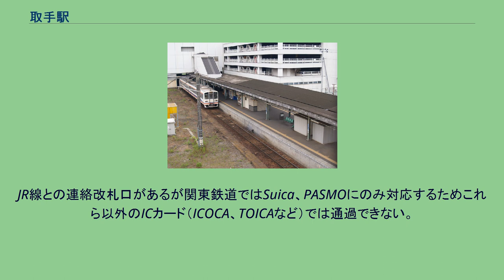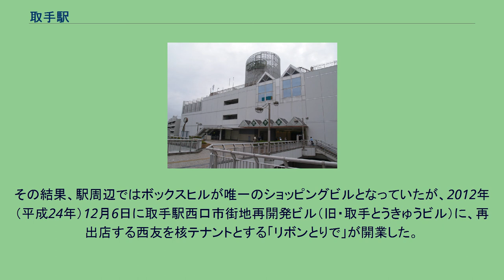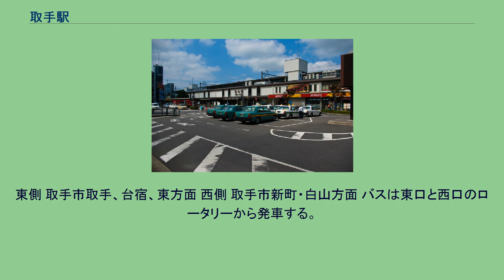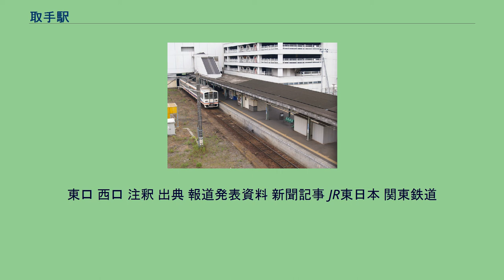取手駅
東口 取手駅（とりでえき）は、茨城県取手市中央町にある、東日本旅客鉄道（JR東日本）・関東鉄道の駅である。
茨城県の最南端に位置する駅である。
1896年（明治29年）に開業、124年の歴史を有する。
当駅は取手市の中心駅であり、JR東日本常磐線と、関東鉄道常総線が乗り入れている。
かつては、近傍のキリンビール取手工場からの貨物を扱う貨物駅としても機能していたが、現在は廃止されている。
常磐線は、上野方面からの常磐快速線・常磐線各駅停車の終着駅であり、当駅以北は中距離列車のみの運転となる。
当駅から大津港駅までが茨城県に属する。
常総線は、当駅を起点としている。
大鹿山長禅寺・東京芸術大学取手キャンパスの最寄駅である。
JR東日本常磐線 及び 関東鉄道常総線の接続駅となっている。
JR常磐線の駅には、当駅以南（綾瀬駅・上野駅方面）で快速線を走る中距離列車および常磐線快速と、緩行線を走る常磐線各駅停車が停車する。
ただし常磐線各駅停車は平日ラッシュ時のみの運行となっている。
また、当駅以北は電化方式が異なる（詳細は後述）ため、直流電車を使用する常磐線快速電車と常磐線各駅停車は当駅を運転系統の終点としている。
したがって当駅は常磐線の複々線区間の終点であり、常磐線内の電車特定区間も当駅までである。
当駅以北（土浦駅方面）には交直流電車を使用する特急・中距離電車のみが乗り入れる。
合わせて路線を管轄するJR東日本の支社も当駅以北では異なり、上野駅から当駅までは東京支社、藤代駅以北は水戸支社となる。
東京支社管轄の駅は当駅が茨城県内で唯一であり、北関東3県で唯一電車特定区間（E電、かつての国電区間）にある駅となっている。
そのため、駅ナンバリングは当駅まで設定され、藤代以北では割り振られていない（駅ナンバリングの割り振りについても、北関東3県に所在するJR東日本の駅では2021年現在当駅が唯一となっている）。
また、関東地方で唯一大手私鉄の路線が存在しない茨城県において、大手私鉄の車両（東京メトロ、小田急電鉄）が乗り入れ、大手私鉄の路線と直通運転を行う唯一の駅となっている。
（ただし、土休日は私鉄の車両に乗り入れない） 駅舎は橋上（JR西口、関東鉄道常総線）および高架（JR東口）。
JRの東口・西口の出入口は構内（改札外）では行き来できない。
そのため、地下連絡通路（ギャラリーロード）が駅の東西を結び、東側から関東鉄道常総線に乗る場合はここを通る。
JR西口・関鉄駅舎は駅ビル「アトレ取手」と併設されており、3階にJR、関鉄それぞれが独立した窓口と改札口を持つ。
またJR線・関東鉄道常総線連絡改札口が設けられている。
関東鉄道常総線には2階にも駅ビル内に直結する自動改札機のない改札口が駅ビル営業時間内のみ開設されていたが、2009年（平成21年）3月13日をもって閉鎖された。
島式ホーム3面6線を有する橋上駅・高架駅になっている。
駅番号は快速と各駅停車でそれぞれ「JJ 10」「JL 32」が付与される。
直営駅。
管理駅でもあるが、当駅は自駅のみの単駅管理となっている。
1階が東口改札コンコース階、2階がホーム、3階が西口コンコース階となっている。
西口側はエスカレーターやエレベーターなどが整備されているのに対し、東口は階段しかない（エスカレーター・エレベーターを使う場合は自由通路で西口側に回る必要がある）。
なお、東口のバリアフリー設備については、緩行線ホームのホームドア設置に併せて同ホームの東西両側にエレベーターを設置することで全ホームへの動線を確保することが検討されている。
1・2番線ホームは電車の発着は平日の朝夕のみであるが、東口側と西口側を構内では最短で結んでいるため、運転時間外でも通行できる。
トイレは西口・東口とも改札内コンコースにある。
西口側には緩行線ホームへの階段付近に車椅子対応トイレが別に設置されている。
快速線と緩行線の線路別複々線区間の終端駅であり、1・2番線が緩行線用、3 - 6番線が快速線用のホームとなっている。
前者は当駅が終端、後者は当駅より先、土浦・水戸方面に直通可能となっている。
快速線ホームには、中ほどに待合室が設置されている。
また、土浦方には留置線が1本あり、到着後ここに一旦引き上げて回送となるものや、折り返し上野行きとなる快速電車（E231系を使用する電車）...